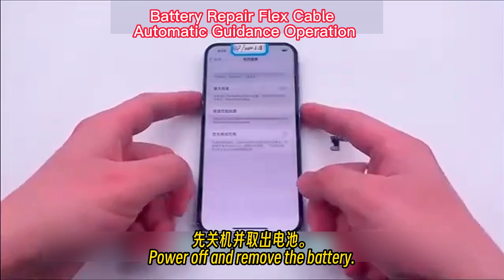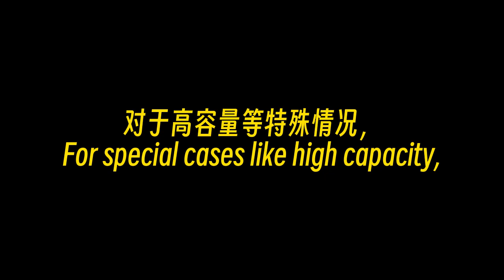How to repair cell phone battery Flex Cable?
Battery Repair Flex Cable Automatic Guidance Operation.